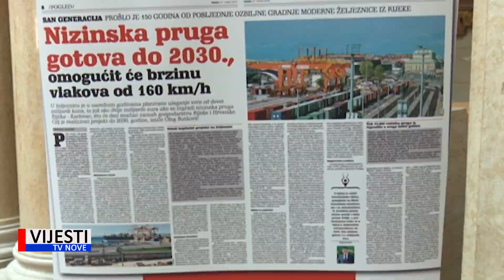Vijesti TVN - Riječka radionica Riperaj 02.10.2019.